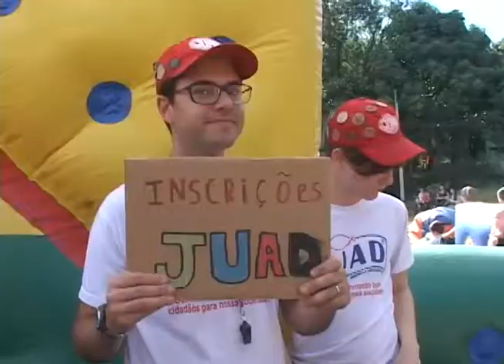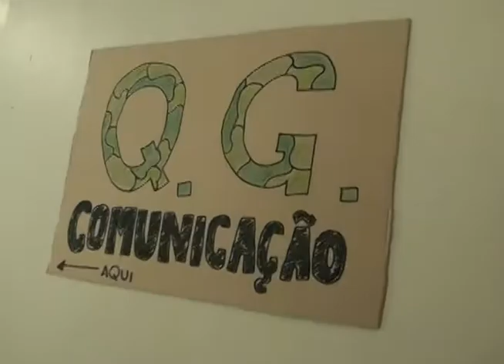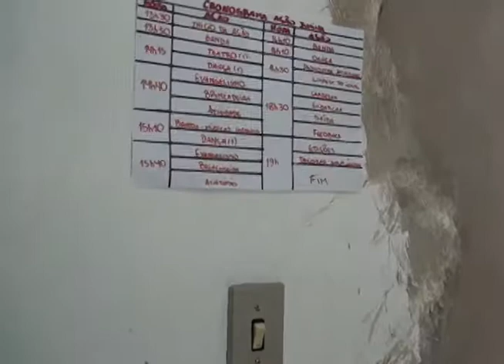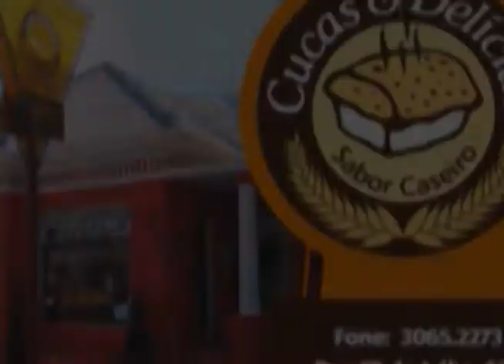Desígnio 08 JUAD E PRINCESAS 16 07 17